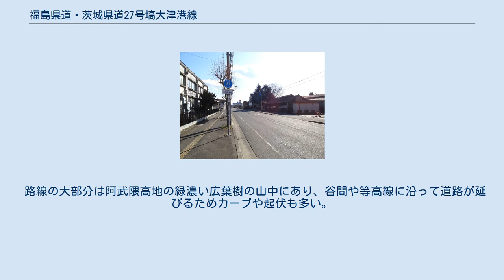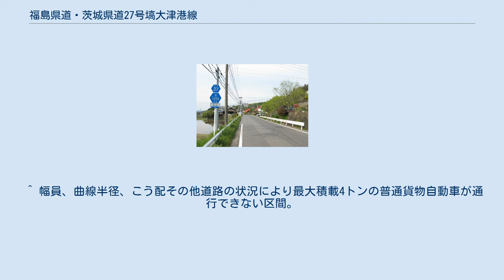福島県道・茨城県道27号塙大津港線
福島県道27号塙大津港線 塙町川上（2014年5月） 福島・茨城県境付近（茨城県方向） （2011年9月） 茨城県道27号塙大津港線 北茨城市関本町小川（2014年5月） 北茨城市大津町北町4丁目付近 福島県道・茨城県道27号塙大津港線（ふくしまけんどういばらきけんどう27ごう はなわおおつこうせん）は、福島県東白川郡塙町から茨城県北茨城市に至る県道（主要地方道）である。
 福島県白河郡塙町の国道118号より分岐し福島・茨城県境を越えて阿武隈高地を横断し、茨城県北茨城市の大津港まで東西に接続する主要地方道である。
 1959年（昭和34年）10月14日、前身にあたる県道平潟塙線（整理番号二一八）、大津関本停車場線（整理番号二）、大津港線（整理番号二八六）を廃止し ・統合して、新たな県道として福島県東白川郡塙町を起点とし、北茨城市大津町の大津港を終点とする区間を本路線として茨城県が県道路線認定した。
 道路法の規定に基づき、北茨城市関本町富士ヶ丘（主要地方道日立いわき線交差） - 同市大津町北町（大津港駅入口交差点）間および、同市大津町（常北中下交差点） - 同（大津漁港）間は、緊急輸送道路として機能を維持するため、災害発生時の被害拡大防止を目的に道路用地内に電柱を建てることが制限されている。
 路線の大部分は阿武隈高地の緑濃い広葉樹の山中にあり、谷間や等高線に沿って道路が延びるためカーブや起伏も多い。
北茨城市側の沿線に花園渓谷があり花園川の渓流沿いに道路が延びる。
阿武隈高地を過ぎれば平坦な道路であり、起点の塙町は里山の田畑のある風景が広がり、終点側の北茨城市関本町付近は田園風景、大津港駅付近から終点の大津港までは市街地となる。